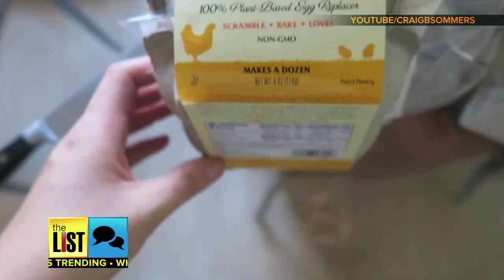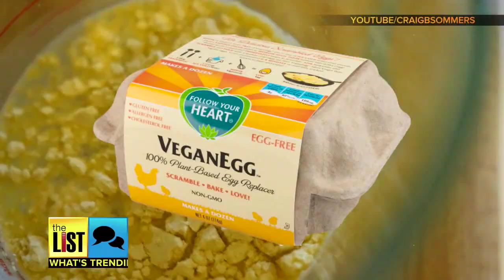The 3 Hottest Food Trends of 2016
Sustainable, seaweed and Asian flavors are all the rage this year. The List’s Donna Ruko is serving up a sampling of 3 of the hottest new culinary delights. New foods for 2016 are What’s Trending.